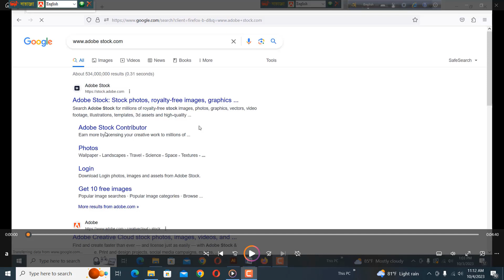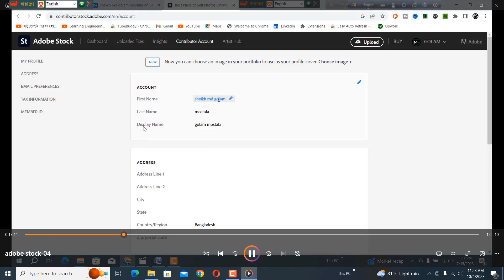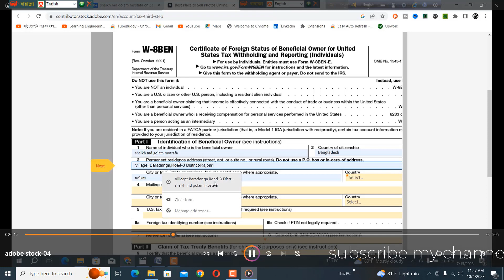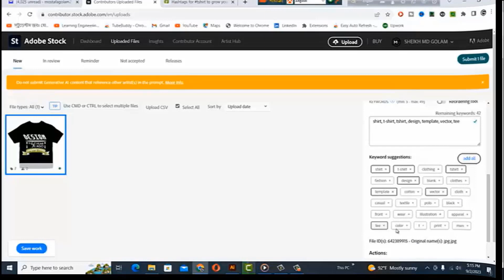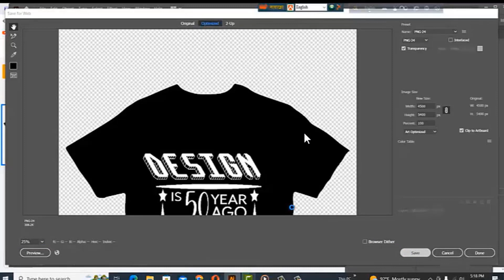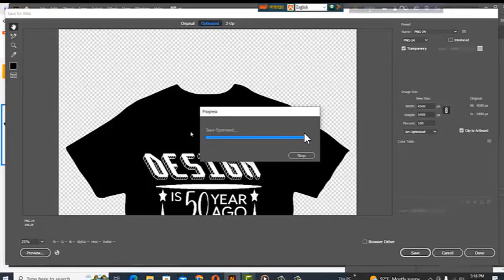Adobe stock file ready & upload| Adobe stock T-shirt design upload by educationtutorialbangla!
Tag/ channel tag :

Adobe stock file ready & upload # Adobe stock T-shirt design upload # adobe stock account create # adobe stock contributor # educationtutorialbangla

Adobe Stock Contributor Account | How to Become an Adobe Stock in Contributor | Bangla
Getting Started as an Adobe Stock Contributor
 অভিজ্ঞতা ছাড়াই Adobe Stock থেকে ডলার ইনকাম করুন । Image Ready | Upload Process
Adobe Stock Contributor Update | Adobe Stock New Upload System | Hi Creatives
ADOBE STOCK: Contributor Beginner Guide. Step By Step + My 10K Portfolio
$2,000 Per Month on Adobe Stock - My Earnings Report and Top-Selling Themes
Adobe stock account create | Adobe Stock Contributor Account | Become a Adobe Stock Contributor 2023
Adobe Stock Contributor Tutorial and Tips for Beginners
Adobe Stock Free Collection | Upfront Payment Opportunity | Bangla Tutorial
Adobe Stock File Ready & Upload | Adobe stock T-shirt design upload Bangla
Adobe Stock এ Contributor Account কিভাবে করবেন । How To Create Adobe Stock